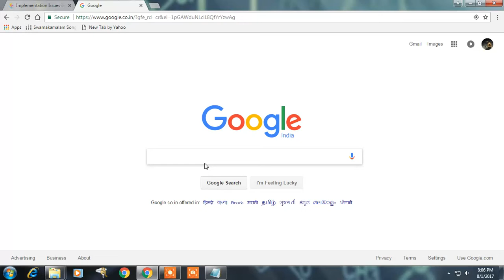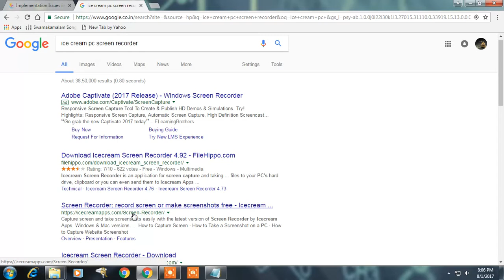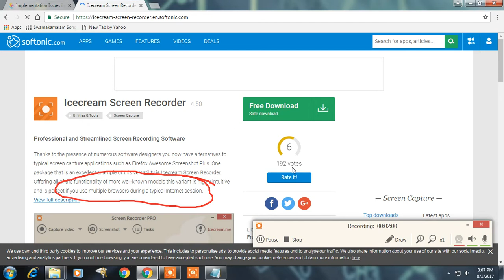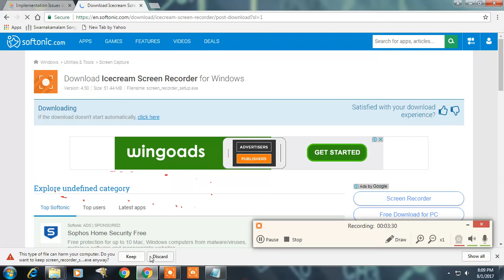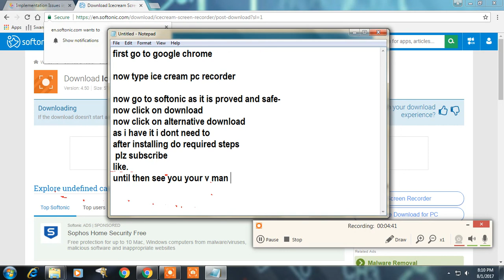how to download ice cream pc screen recorder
its a good and trusted app by all